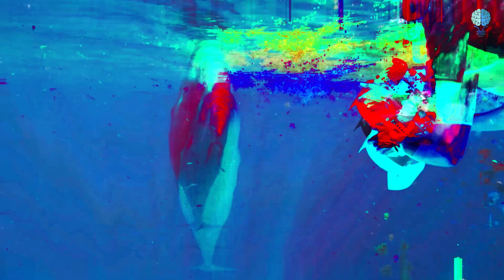Blue Whale VS Sperm Whale | Who Would Win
Blue Whale or Balaenoptera Musculus is a large marine mammal under the suborder of Baleen Whale (Mysticeti). Blue Whale is the largest animal that is alive, and it grows to an enormous length of more than 100 ft long and can weigh more than 150 tons. Sperm Whale or Physeter macrocephalus is considered as the largest toothed whales and largest toothed predator.
Sperm Whale is the top living member of Physeter Genus, and they are an important member of the three extant species in the sperm whale family. Blue Whale is a massive sized animal is also the loudest animals on the earth. Calls of the Blue Whales can be heard in miles away and far below the surface of an ocean as well.
Blue Whale
Blue Whales appear to have a deep blue colour at the water surface, and it actually is greyish blue in colour.
Despite being the largest animal on our planet, the Blue Whale’s primary diet is krill, small aquatic life form resembling that of the tiny shrimp.
Fully matured Blue Whale could grow at a length of 100 ft. Long and can weigh more than 150 tons.
perm Whale
The Sperm Whale or Physeter Macrocephalus are the large-toothed whales from the cetacean species. Sperm Whale could easily grow to the length of 67 ft, and they also have a large brain in the whole animal kingdom. Spermaceti organ is located at the head of this whale hence the name Sperm Whale.
Sperm Whale grows to be around 50 to 55 ft in length and they weigh around 35 to 45 tons. The largest whales measure up to 67 ft and weigh up to 65 tons. Female sperm whales tend to be smaller compared to the male. This type of whale normally has a unique body, and they could be easily confused with other species of whale.